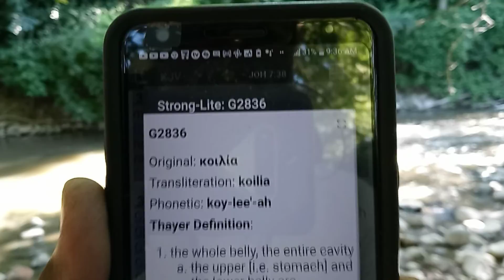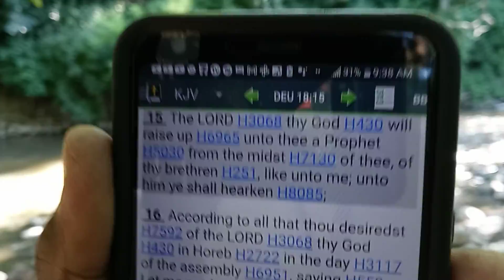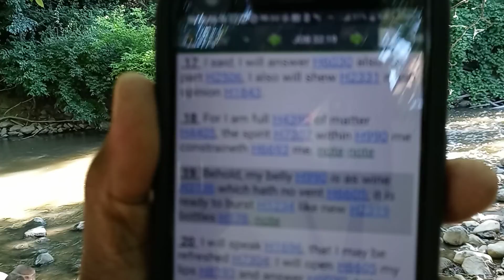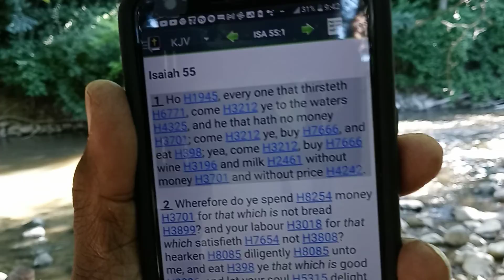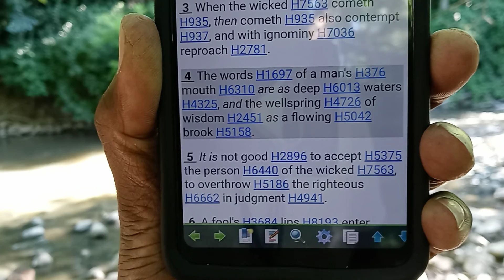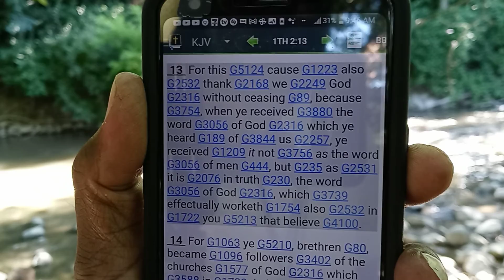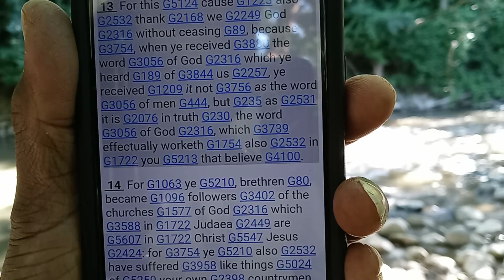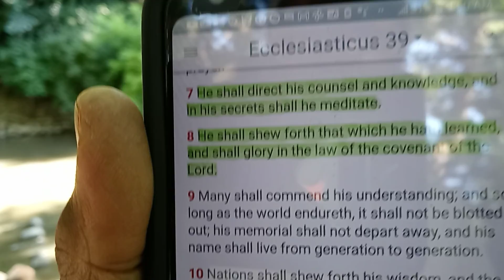wisdom is constantly flowing